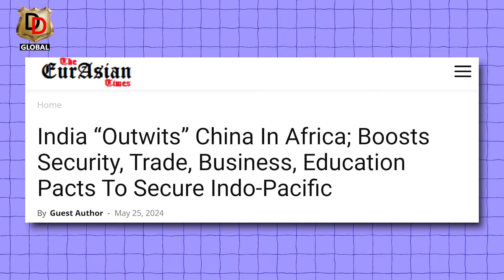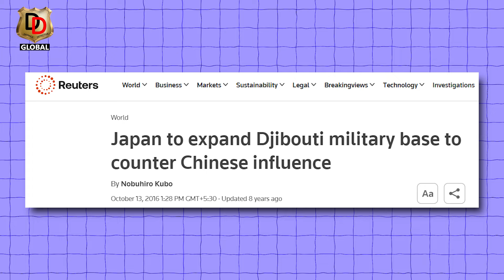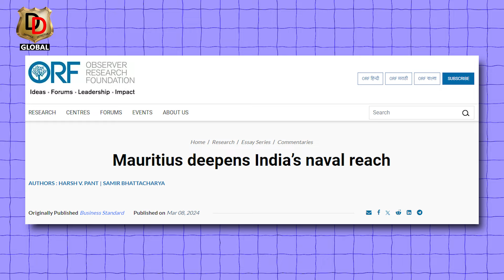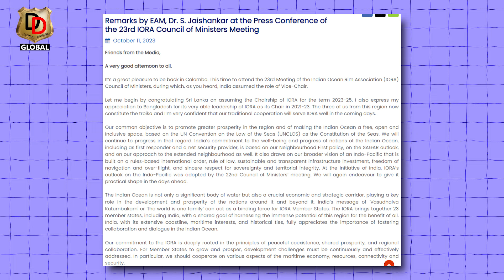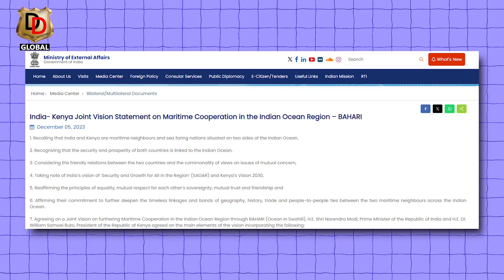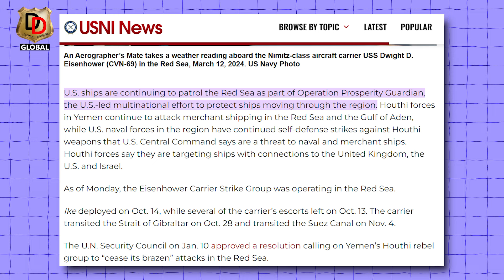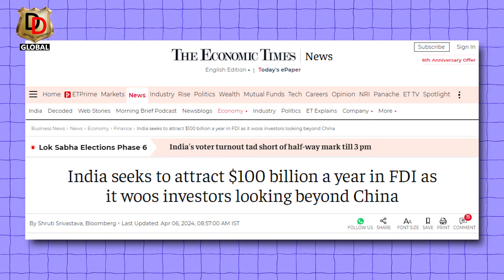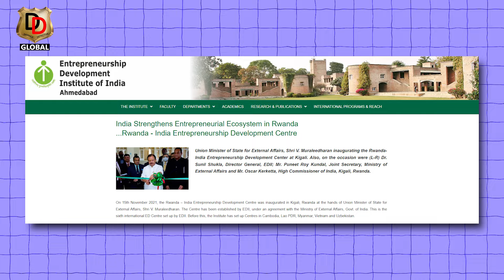How India Kicked China out of Africa ?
Ever since China started messing with India, India has not only been giving it a tough competition on every front but has also forced it to pack up on many fronts. India's latest achievement has happened in Africa where India has uprooted China's grip to a great extent.
top 10 most important global issues of today
all about
major geopolitical issues in world
military tactics and strategy
indian military tactics
secrets of indian army
india current military
indian military power
defence related questions
indian military power
india vs usa military power
strongest military in the world
indian army vs pakistan army
indian military analysis
why india will never become a world superpower
india power in world
pakistan military power
military and democracy in pakistan
defence policy of india
indian defence reaction
power of india and russia
indonesia defence industry
india is a global economic and military power